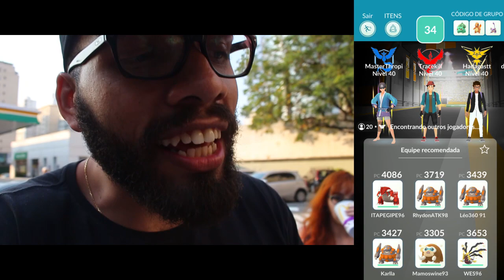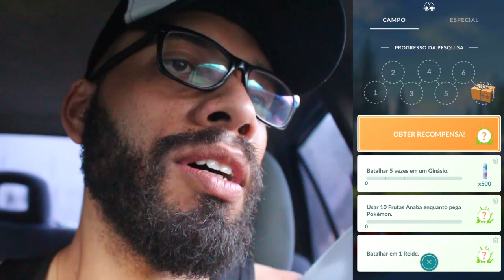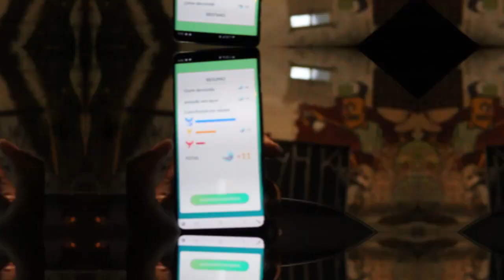ATENÇÃO não deixe de fazer as raids de MEWTWO, Unova e a saga pelo Shiny coxudo- 252